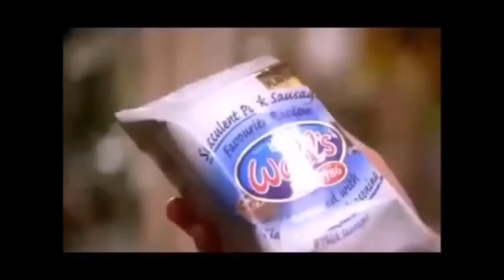Прикольная реклама. Подборка старой Американской рекламы.(18+)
Тут куча анекдотов, смешных, не смешных, в общем всяких. Заходи, разомни улыбальник ;)

Подборка прикольной старой Американской рекламы.